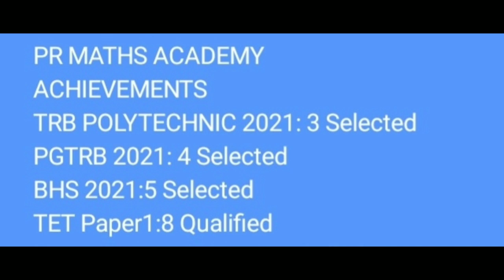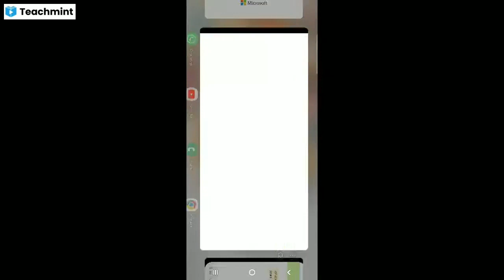TRB Arts and Science College Assistant Professor Exam/Online Coaching/Riemann Stieltjes Integral/